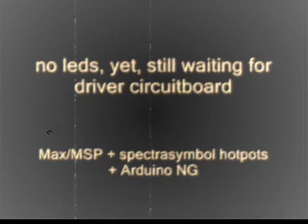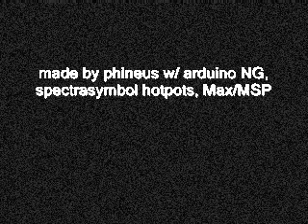stribe 0.01 aka xenome finally makes actual music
Well sort of, and still no leds light up on this version - waiting for my led driver boards.  Check out soundwidgets.com for details on how I'm building this.  Still no OSC driver, either but soon hopefully.  for leds lighting up ++ noises.  This device is inspired by Brian Crabtree's monome 40h.

Solved the issue w crosstalk by adding a 10k resistor btwn signal and ground of each strip.